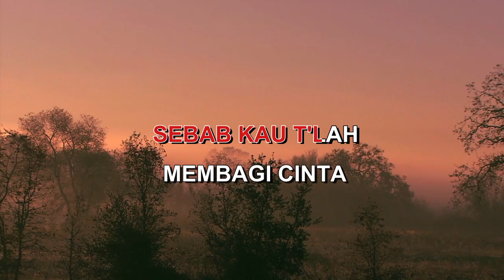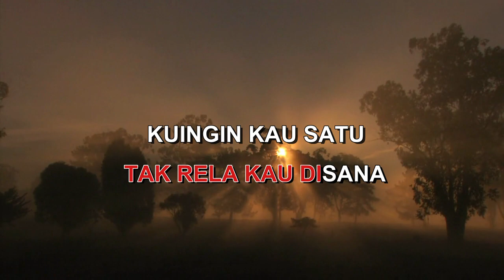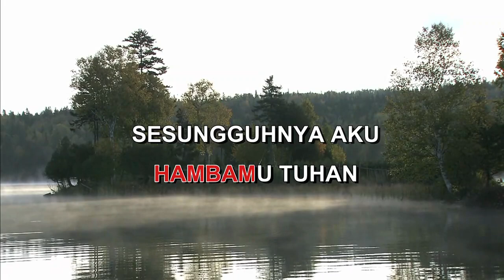TAK PERNAH RELA DIAN PIESESHA Indonesian Malay Karaoke